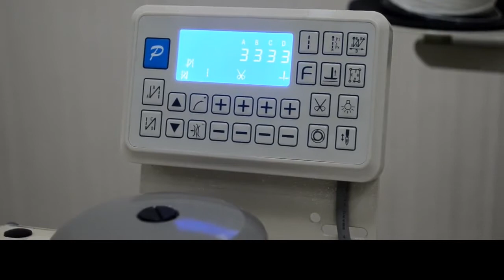Getonagain Direct drive,single needle compound feed sewing machine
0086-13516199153